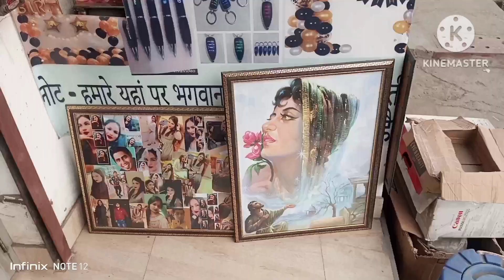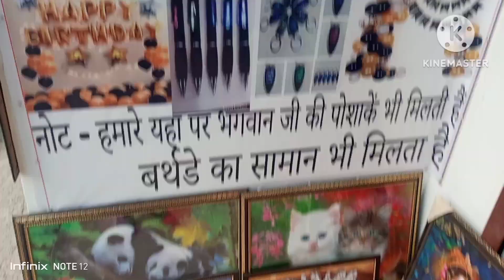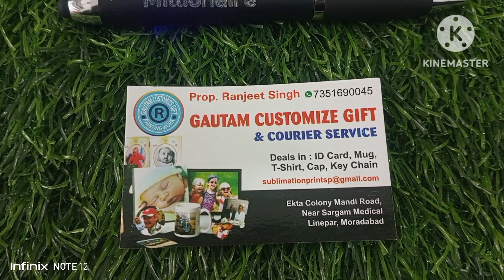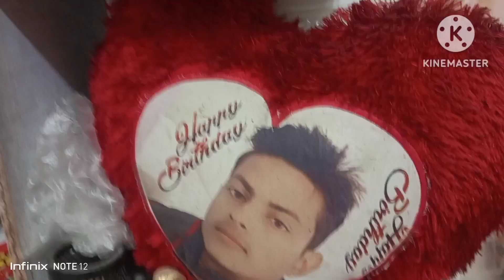moradabad up 21